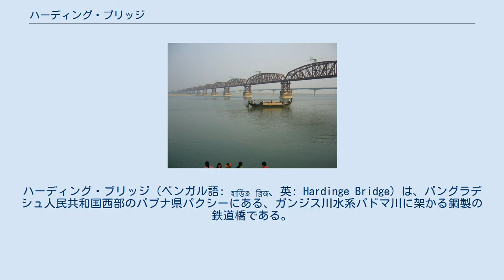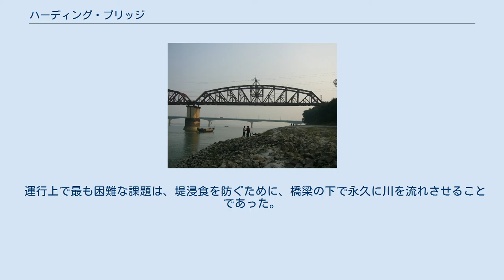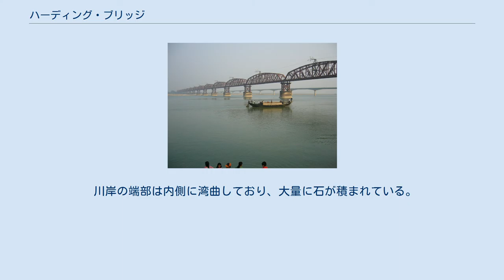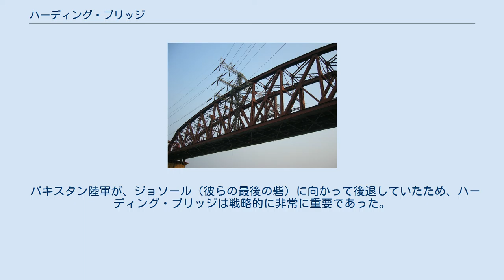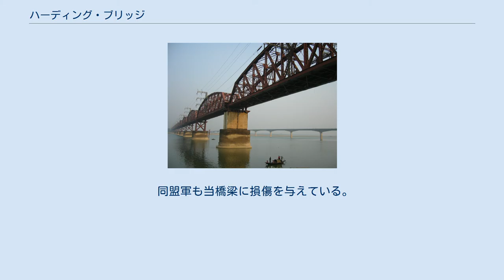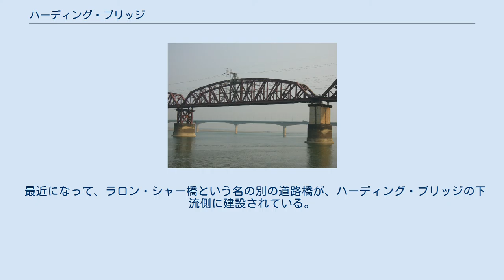ハーディング・ブリッジ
ハーディング・ブリッジ（ベンガル語: হার্ডিঞ্জ ব্রিজ、英: Hardinge Bridge）は、バングラデシュ人民共和国西部のパブナ県パクシーにある、ガンジス川水系パドマ川に架かる鋼製の鉄道橋である。
 当橋梁は、1910年から1916年までのインド帝国（現・インド共和国）副王であった、ハーディング卿にちなんで命名されている。
 当橋梁の延長は、1.8キロメートル (1.1 mi)である。
 1910年からスルー・トラス橋の建設が開始されているが、少なくとも20年前には架橋が計画されていた。
 当橋梁は1912年に完成し、列車運行のために1915年より供用開始されている。
 建設中のハーディング・ブリッジ（1910年） パドマ川に架かる鉄道橋の建設は、カルカッタ（現・コルカタ）、当時のベンガル東部およびアッサム間でより楽な交流が行えるように、1889年にイースタン・ベンガル鉄道によって計画された。
 1902年に、Sir FJE Springは当橋梁についての報告書を作成している。
 技術委員会は、クルナからParbatipur Upazilaまでの広軌鉄道において、パクシーとBheramara Upazilaの駅間にある、流れの弱いガンジス川が横断しているサラで、当橋梁を建設することができると報告している。
 当橋梁の建設は、1910年に起工し、2年後の1912年に竣工した。
 当橋梁は、15連の鋼製トラス桁から成っている。
 主桁は、「小さい」型に変更されている。
 運行上で最も困難な課題は、堤浸食を防ぐために、橋梁の下で永久に川を流れさせることであった。
 このために、J・R・ベルにちなんで名付けられた「ベル＝バンド」型の2つのガイド堤がいずれかの側に建設されており、当橋梁の上流が910メートル (3,000 ft)、下流が300メートル (1,000 ft)とそれぞれ拡張されている。
 川岸の端部は内側に湾曲しており、大量に石が積まれている。
 ハーディング・ブリッジは、1971年のバングラデシュの独立戦争時にひどく損傷を受けている。
 それが起きたのは、同年12月13日に、パクシー側から4連目の桁橋にインド空軍の飛行機が爆弾を落としたときである。
 パキスタン陸軍が、ジョソール（彼らの最後の砦）に向かって後退していたため、ハーディング・ブリッジは戦略的に非常に重要であった。
 同盟軍も当橋梁に損傷を与えている。
 日本政府は、当橋梁の再建時に援助している。
 当橋梁は、バングラデシュ人民共和国内で2番目に大きい鉄道橋である。
 最近になって、ラロン・シャー橋という名の別の道路橋が、ハーディング・ブリッジの下流側に建設されている。